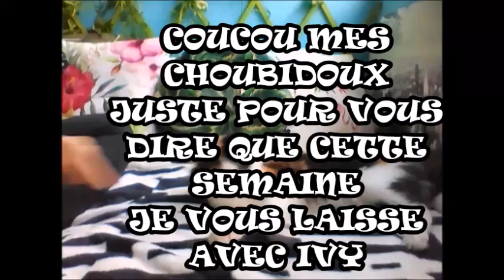***PETIT MESSAGE POUR VOUS!!!!!!! PAS DE VIDEO CETTE SEMAINE***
Haul Action et plein de haul j'ai devalisé les magasins lol que pour la semaine prochaine pas le courage de faire mes vidéos cette semaine rien de grave juste une sciatique et tendinite qui me demande d être au repos  gros bisous. 🔔N'oublie pas d'actionner la petite 🔔pour voir mes prochaines vidéos🔔